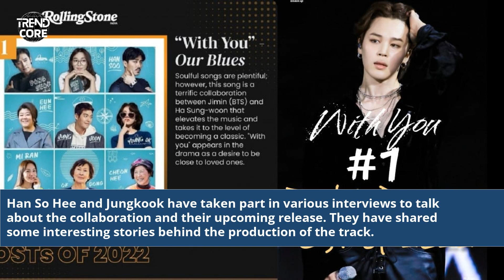Han So Hee And Jungkook Collaboration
han so hee jungkook collaboration
han so hee and go yoon jung
han so hee relationship
go yoon jung han so hee
han so hee interviews
han so hee controversy
ko so hyun and jung kook
drama korea han so hee
han so hee japan
han so hee blog
han so hee korean drama
han so hee upcoming drama
collaboration with bts
han so hee interview
han so hee training
han so hee and hyung sik drama
jung hae-in and jisoo
bts jungkook and v
han so hee and song kang relationship
han so hee style
soundtrack han so hee
jung chae yeon and jungkook
somethinc han so hee
han so hee dramas
drakor han so hee
han so hee drama
han so hee asianwiki
han ji-hye jung hyuk-joon
yeo jin-goo and jungkook
jungkook and v making heart
hyung sik han so hee
han so hee and kim seon ho
jung hae in and kim jisoo
jisoo and jung hae
j hope and jungkook
kim seon ho and han so hee
han so hee new drama
jong kook and ji hyo
han so hee new series
bts jungkook and jin
han so hee tiktok
han so hee undercover
jung kook and v
v and jungkook bts
jeon jungkook wrote in korean
han so hee boyfriend
han so hee dating
Epic collaboration in K-pop
Unexpected magic in music
Han So Hee and Jungkook duet
K-pop collaboration surprises
Musical chemistry between artists
Han So Hee and BTS Jungkook
Behind-the-scenes of their collaboration
Creating music magic
The making of their collaboration
K-pop artists team up
Jungkook and Han So Hee project
Exploring their music journey
Unique collaborations in the industry
Songwriting with Han So Hee and Jungkook